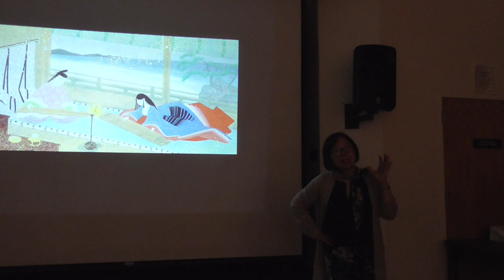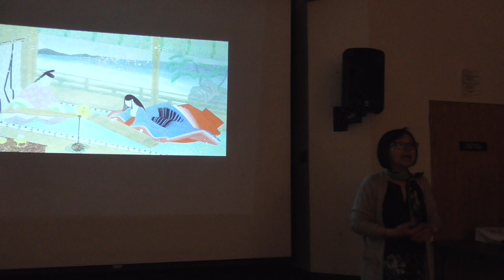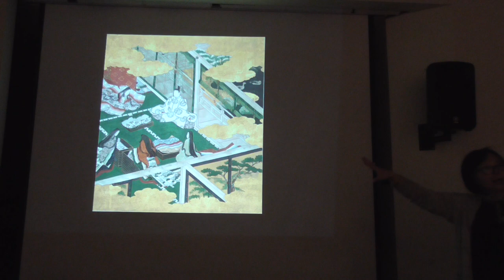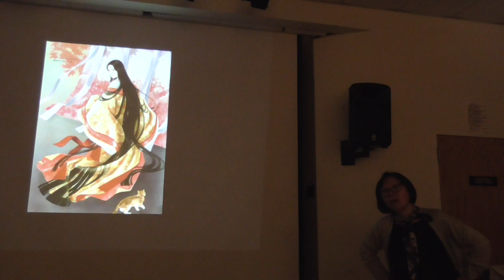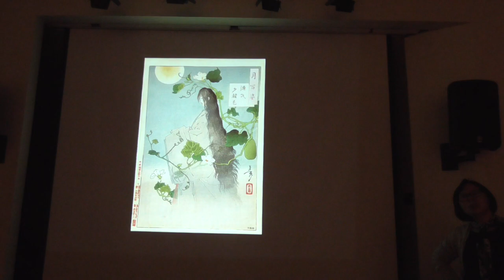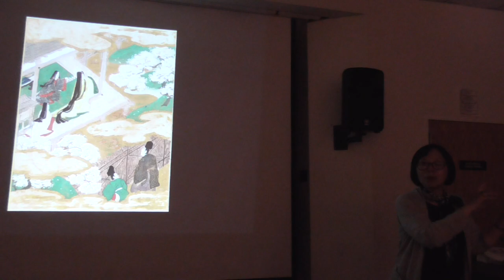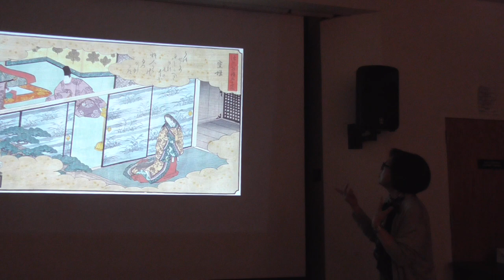Genji 4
April 26, 2019 Art Lecture on The Tale of Genji, Part 4